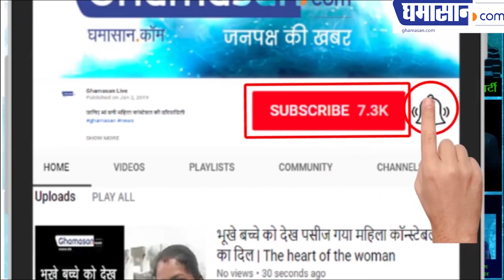Lok Sabha Election 2019: How Pragya Thakur Became Sadhvi Pragya | Sadhvi Pragya joins BJP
How Pragya Thakur Became Sadhvi Pragya

The Bharatiya Janata Party is taking Sadhvi Pragya to the ground to face former Chief Minister Digvijay Singh from Bhopal. Pragya Thakur's name has been in discussion due to the Malegaon blast.

Let us know how Pragya Thakur became a Sadhvi Pragnya, Pragya Thakur has been related to the middle class family of Madhya Pradesh, and most of her time in the Bhindi region of Chambal, her father was a Ayurvedic doctor and she was associated with the background of the Sangh, It was also that the reason that Pragnya got the background of the Sangh in the family environment and gradually they also participated in the activities of the Sangh Sector was the owner after meeting Avdeshanand law they were very impressed with him and many variations due to their wisdom of life.

He later became a sanyasi and he had his name Sadhvi Pragnya before he was Pradnya Thakur. He was also active in the Durga Vahini of Vishwa Hindu Parishad and his biggest feature was that he gave a very provocative speech, later he also created the National Jagran Manch, but the day of October 15, 2008, was very unfortunate for him and in the Malegaon Blast case It is said that the ATS has been caught by the ATS and has given them constant torture and also has several NARCO and polygraph tests. Physical condition also got worse and gradually his condition became so bad that he had to sit on a wheelchair. On April 25, 2017, the court released him on Bell and later the court acquitted him completely after the Malegaon Blast case.

In total, Sadhvi has been a Hindu face of Pragya and because of her association with Hindustan organizations, she was also targeted at ATS, however, now she is going to meet veteran leader Digvijay Singh, it is only to see what happens in this fight.